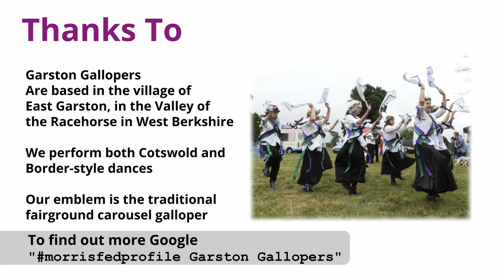Swanage Folk Festival - Three Cotswold Sides (Mendip Morris, Garston Gallopers and Sarum Morris)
Short video featuring three of the Cotswold sides appearing at Swanage Folk Festival, 8-10 Sept 2023: Mendip Morris, Garston Gallopers and Sarum Morris, all members of the Morris Federation (MorrisFed)

Timestamps
0:00 - Cotswold sides at Swanage Folk Festival
0:10 - Mendip Morris
0:28 - Garston Gallopers
0:54 - Sarum Morris
1:21 - Morris Federation Teamfinder
1:31 - Thanks
1:46 - Get in Touch

Updated: 29/06/2023